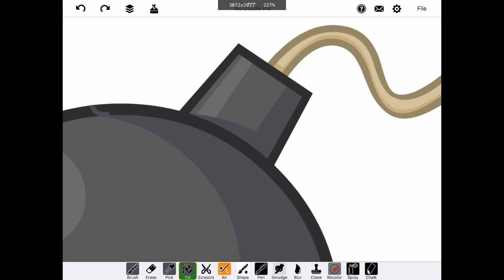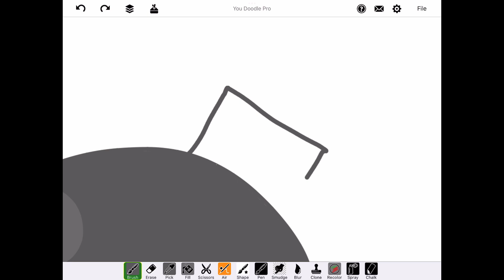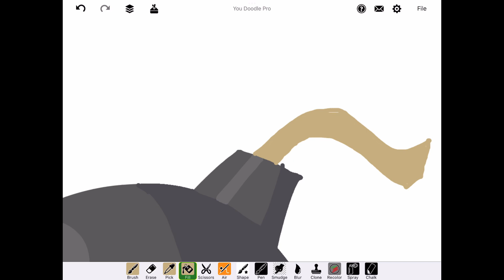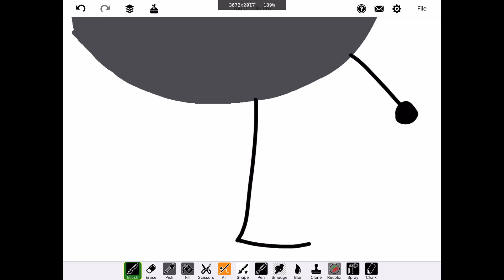Redrawing Bomby from BFDI